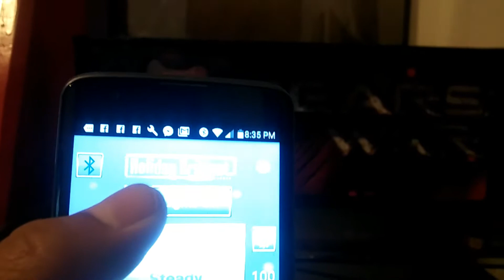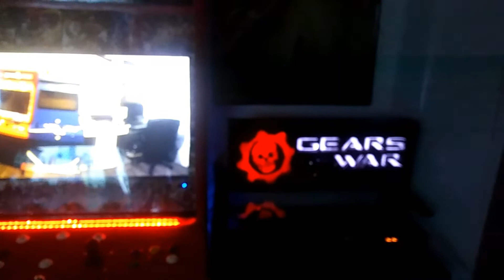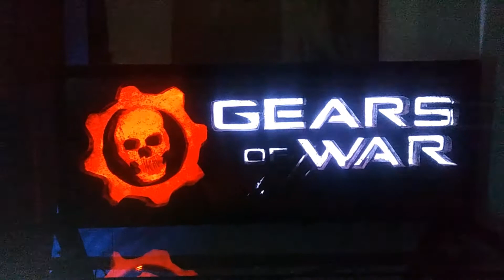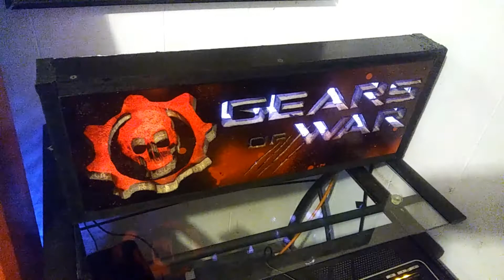GEARS OF WAR, LAMPARA LED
Presento el trabajo final de una lampara/luminaria con bocina y conexión Bluetooth fabricado en madera MDF Y luces LED, publicare vídeos de su fabricación a partir del 20 de noviembre del 2017